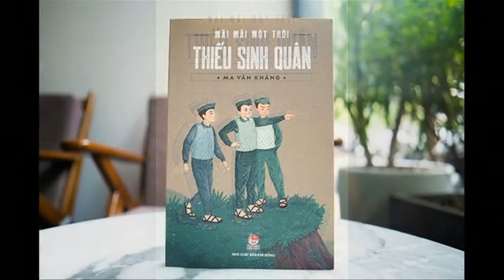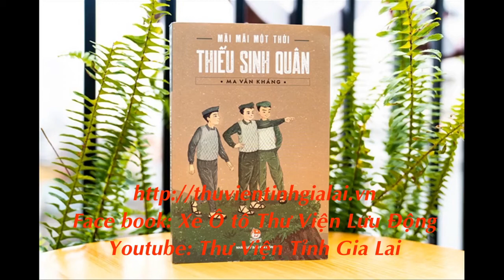Giới thiệu tác phẩm: Mãi mãi một thời - Thiếu Sinh Quân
Tác phẩm: Mãi mãi một thời - Thiếu Sinh Quân